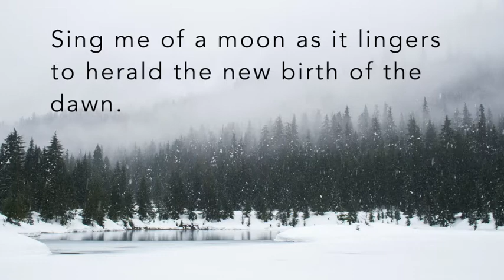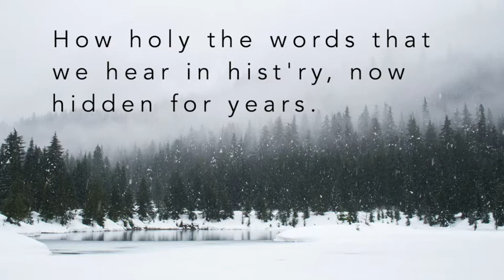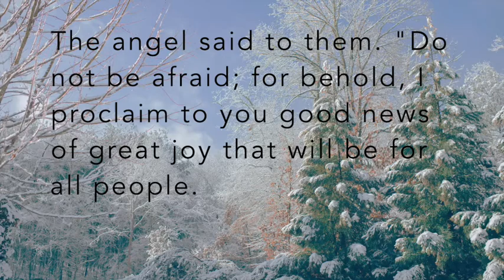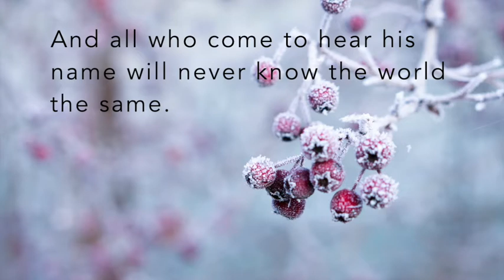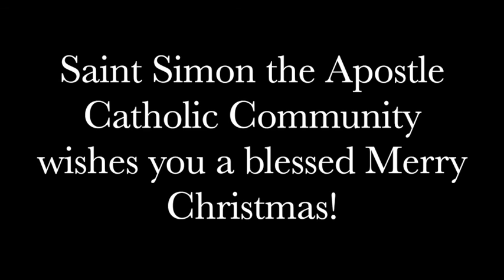Christmas Card 2020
Saint Simon Music Ministry singing "Rose in December" by Liam Lawton.